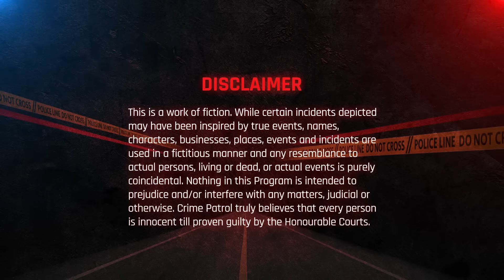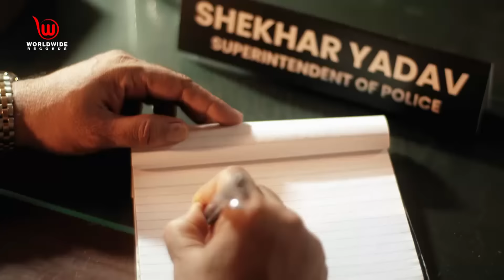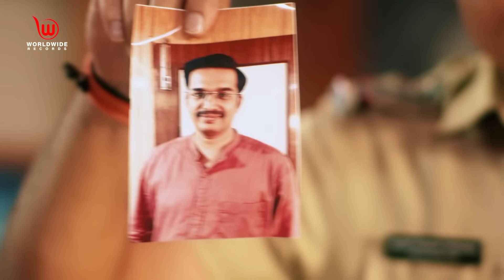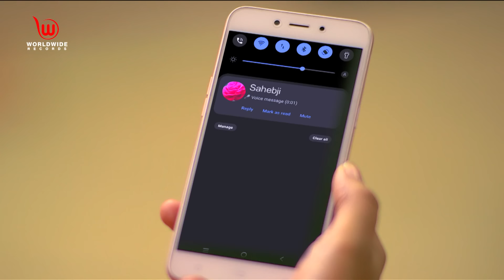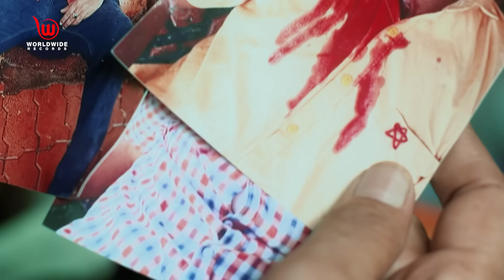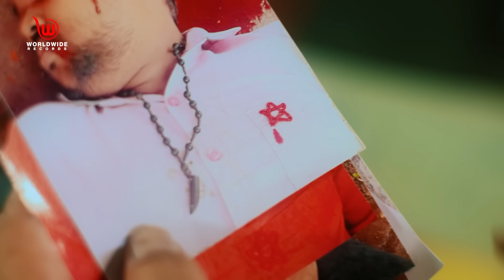Crime Patrol 48 Hours | Shaitaan | EP - 6 | Full Episode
Short Story :
The police are on the lookout for 33 missing truck drivers and their trucks and the mystery surrounding their disappearance in a triangular forest area that lies between Jaipur and Ajmer. A truck driver Agamjot Singh, working for Baljit Rana, goes missing on one of the hauls. He is carrying answer sheets on the truck and is accompanied by the exam IO Gautam Iyer. He stops en route for tea and video calls his wife Khushboo. Another truck containing lentils goes missing from the same eatery and is also reported to the police. Agamjot manages to call Khusbhoo and leave her a voice note. The police find Gautam Iyer’s dead body in the forest area nearby the eatery.